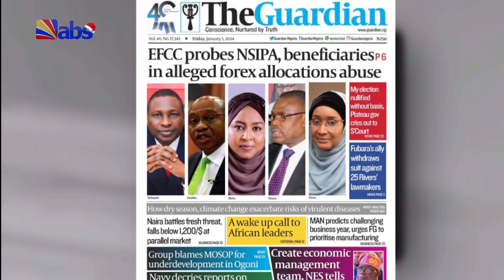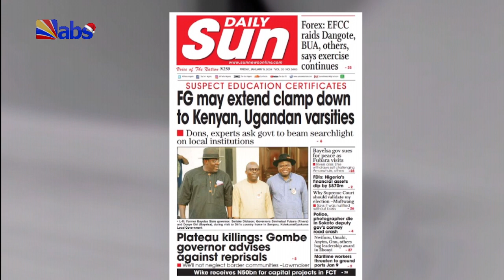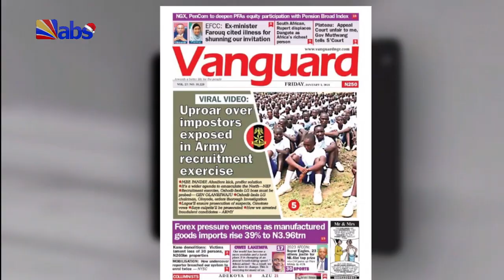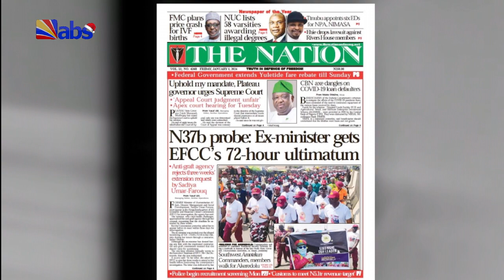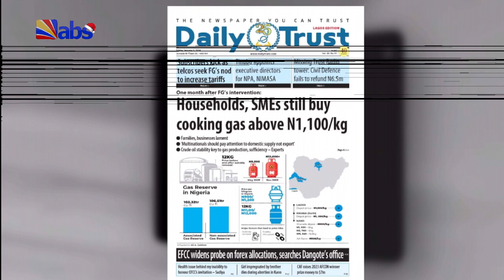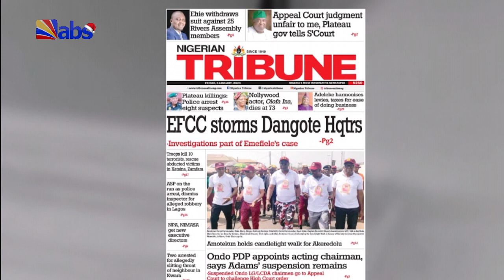ABS TV Press Review